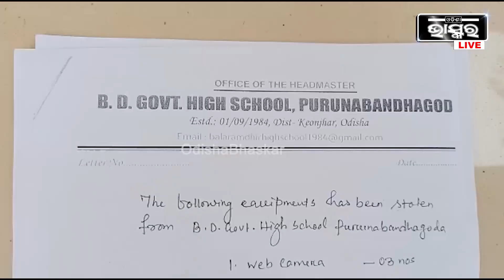ଘସିପୁରା ବ୍ଲକ ଅନ୍ତର୍ଗତ ପୁରୁଣାବାନ୍ଧଗୋଡା ବଳରାମଧୀର ସରକାରି ନୋଡାଲ୍ ହାଇସ୍କୁଲର ତାଲା ଭାଙ୍ଗି ଲୁଟ